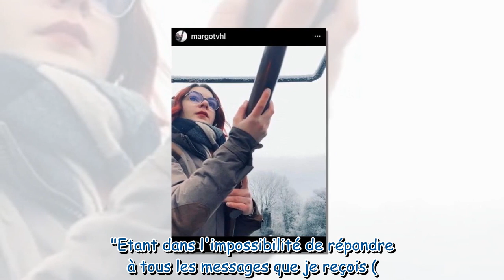L'amour est dans le pré : méconnaissable, Margot, l'ex prétendante de Guillaume le Limousin, voit ro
L'amour est dans le pré : méconnaissable, Margot, l'ex prétendante de Guillaume le Limousin, voit rouge